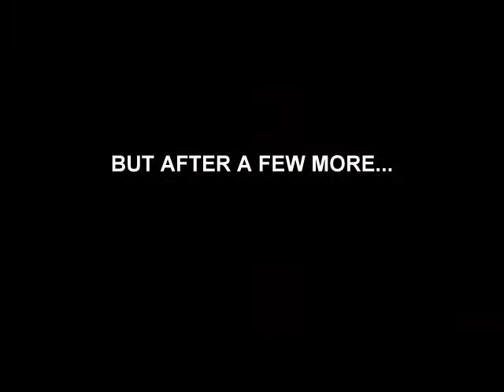Apryl & Latrell's 30th Birthday Party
Check out the individual photo's at

You can order pics directly from there.